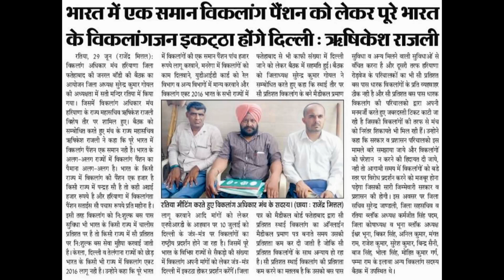विकलांग पेंशन को लेकर भारत के विकलांगजन इकट्टा विडिओ अच्छी लगे तो शेयर करें चैनल को सबस्क्राईब करें